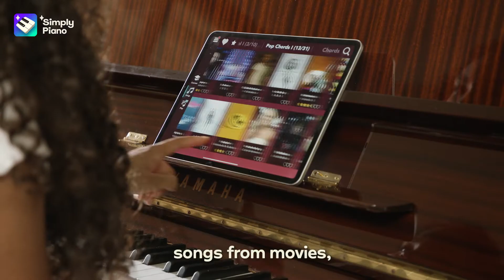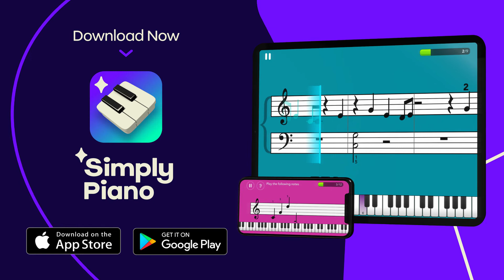Simply Piano - Then & Now commercial 01